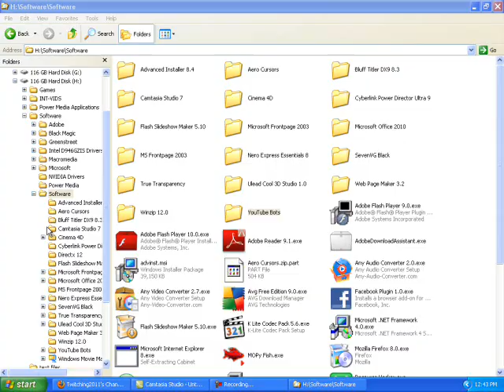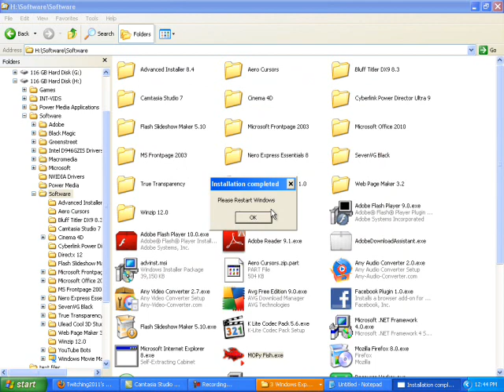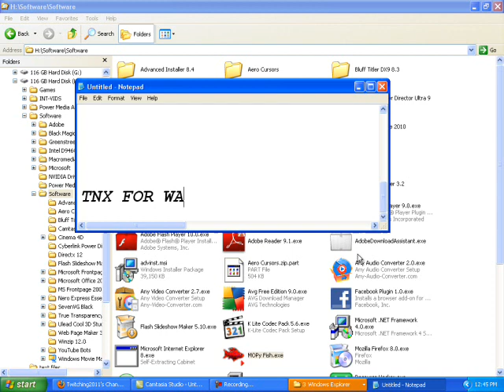Mopy Fish Free Download !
Hi people
Mopy Fish (Virtual Pet) is amazing 3D features cute fish !
but it is not officially available for download for some reason

but here you can get for free download !